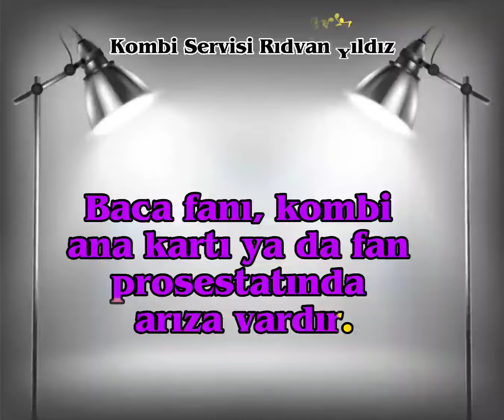Copa Kombi E03 Hatası Nedir? Nasıl Giderilir?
MERHABALAR DEĞERLİ ARKADAŞLAR BÜGÜN SİZLERE COPA ADONİS KOMBİ HAKKINDA VİDEO HAZIRLADIM UMARIM BEĞENİRSİNİZ DAHA FAZLA VİDEO İÇİN LÜTFEN AİLEMİZE KATILIN

Copa Adonis Arıza Kodları
E01 Arıza kodu : Başarısız Ateşleme

Baymak Copa Adonis kombilerde E01 Hata kodu başarısız ateşleme anlamına gelir. Kombiye yeteri kadar gaz gelmiyor olabilir. Dairenizde gaz olduğundan emin olunuz, ocağınızı açarak dairenizde gaz olup olmadığını kontrol edebilirsiniz. Kombinin ve daire gaz giriş vanasının açık olduğundan emin olunuz. Kontrollerden sonra kombiyi resetleyiniz. Resetleme sonrası arıza durumunda düzelme yok ise; Ateşleme elektrotlarında, Kombinin gaz valfi yada ana kartında sorun olabilir.  Arızanın net teşhisi ve çözümü için servis çağırınız.

E02 Arıza Kodu : Aşırı Isınma

Kombi aşırı ısınma durumunda kendini emniyete almak için durdurur. Servis çağırmadan önce  kombiyi resetlemelisiniz. Düzelme olmadığı takdirde, resetleme işlemini bir kaç kez tekrarlayınız. Yine de arıza durumunda düzelme olmazsa eğer yapabileceğiniz başka bir işlem bulunmaz. Bu durumda mutlaka uzman servis ekibinden yardım almalısınız. Sirkülasyon pompası sıkışmış/yanmış veya kalorifer sisteminde tıkanma meydana gelmiş olabilir. Sisteminiz eskiyse petek temizliği yaptırmanızı ayrıca tavsiye ederiz.

E03 Arıza Kodu : Baca Sistem Sorunu

Atık gaz baca sensörü hatasıdır. Kombiyi resetleyin düzelmez yahut çok sık arıza tekrarlarsa servis çağırınız. Baca fanı, kombi ana kartı ya da fan prosestatında arıza vardır.

E04 Arıza Kodu : Kombi bacasında tıkanma yada yerinden çıkmış olabilir kontrol edin ve temizleyin.

E05 Arıza Kodu :  Kombi kalorifer çıkış sensöründe sorun olduğunu belirten bir arıza kodudur.  Kalorifer NTC sensöründe sorun olabilir, kablolarda kısa devre olabilir veya kopma olabilir. Tespit ve çözüm için servisi aramanızı tavsiye ederiz.

E06 Arıza Kodu :  Sıcak su sensöründe sorun olabileceğini belirten arıza kodudur. Bu arıza durumunda cihazınıza müdahale etmemelisiniz. Zaten yapabileceğiniz bir işlem ya da uygulama bulunmamaktadır. Sıcak su sensörü arızalı ise, sensör kablolarında kopukluk varsa, kısa devre durumu varsa ya da sensör boruları nem yapmış ise bu arıza durumu yaşanabilir. Arıza ancak yerinde görülerek tespit edilebilir ve gereken müdahale sağlanabilir. Arızanın net teşhisi ve çözümü için servis çağırınız.

E10 Arıza Kodu : Kombi su basıncı 1.0 barın altına düştüğünden dolayı arıza kodu yanar. Baymak Copa Adonis kombilerde en sık karşılaştığımız arıza kodudur. Bu gibi arıza durumlarında düşük olan su basıncı yükseltmeniz normal seviyeye getirmeniz gerekir. Kombinin altında bulunan doldurma musluğu ile su basıncını 1,5 bara kadar yükseltin. Su doldurma işlemi sonrası muhtemelen arıza düzelecektir. ( Su doldurma işlemi videosunu izlemek için tıklayınız. ) Su basma işlemi sonrasında arıza durumunda düzelme olmaz ise kombiyi resetleyiniz. Resetleme işlemi sonrasında da arıza düzelmezse kombi su basınç sondasında arıza olabilir. Arızanın net teşhis ve çözümü için servis çağırmanızı tavsiye ederiz. Kombinin sürekli olarak basıncının düşmesi durumunda peteklerinizde ve petek vanalarında su kaçağı olmadığından emin olmak için kontrol ediniz. Su kaçağı görünmüyor ve basınç sürekli olarak düşüyor ise kombiye bakım yaptırmanızı tavsiye ederiz.

E25 / E26 Arıza Kodu : Sıklıkla karşımıza çıkan arızalardan biridir. Tesisat suyu içindeki sıcaklığın aşırı yükseldiğini belirtir. Önce tesisat vanaları daha sonrasında kalorifer vanaları kontrol edilmelidir. Vanaların kapalı olması halinde açık konuma çevirmek gerekir. Vanalar açık ise R konumlu düğmeye getirerek cihazı resetleyebilirsiniz. Resetleme sonrasında arıza yine devam ediyorsa eğer; pompa sıkışmış olabilir, ana eşanjörde sorun olabilir, üç yollu vana arızalı olabilir, tesisat tıkalı olabilir ya da kalorifer filtresi pislik ile tıkanmış olabilir. Arızanın net teşhisi ve çözümü için servis çağırınız.

E35 Arıza Kodu : Alev oluşumunda sorun olduğunu belirten arıza kodudur. Bu arıza durumunda servis gelmeden önce R konumlu düğmeye basarak cihazı resetleyiniz. Resetleme sonucunda arızada düzelme durumu olmuyorsa eğer; iyonizasyon çubuğunda, anakartta ya da gaz grubunda sorun olabilir. Arızanın net teşhisi ve çözümü için servis çağırınız.

E80 Arıza Kodu : Kombinizin ana kartı bozulmuş olabilir. Arızanın net teşhisi ve çözümü için servis çağırınız.

E97 Arıza Kodu : Kombinize gelen elektrik voltajında dengesizlik olabilir. Kombinizi resetleyin. Bu problem çok sık yaşanıyorsa eğer kombi voltaj regülatörü takmanızda yarar vardır, kombinizin ana kartı  zarar görebilir.

E98, E99 Arıza Kodları :  Kombinizin ana kartında arıza olabilir. Arızanın net teşhisi ve çözümü için servis çağırınız.